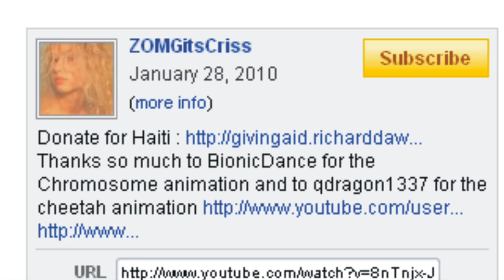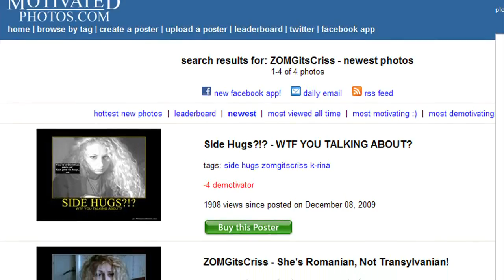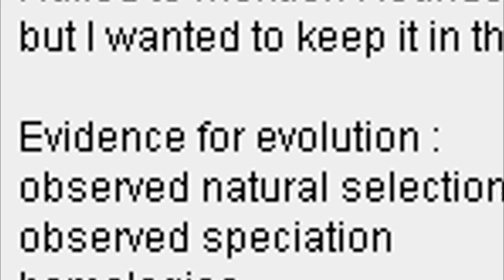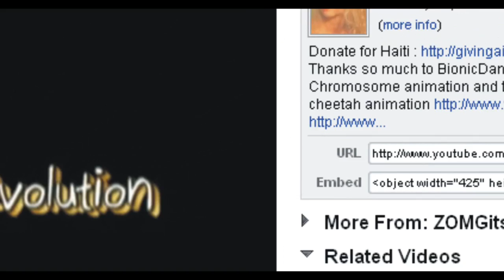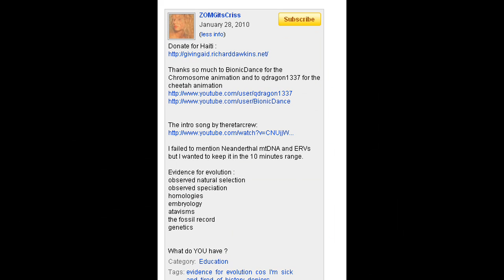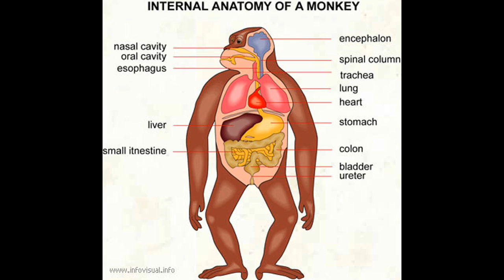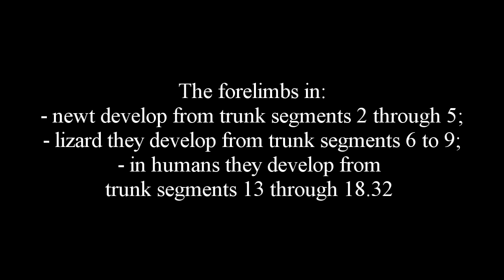Evidence for Evolution (RE evidence for evolution ) - One Video that ZOMGitsCriss should watch! -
- One Video that ZOMGitsCriss should watch! -
You can guess why  this video is not put as a response to ZOMGitsCriss!

Video 1

Correctly!
Because "atheist are for free speech"